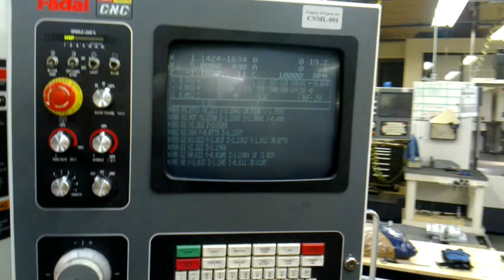Roughing out the 'Fangs'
This was an interesting part we ran here at Cygnus; found the most efficient way to remove the outside material(at the time) was to use the 2" facemill and a ramp toolpath at a fairly high feedrate and 10K RPM.